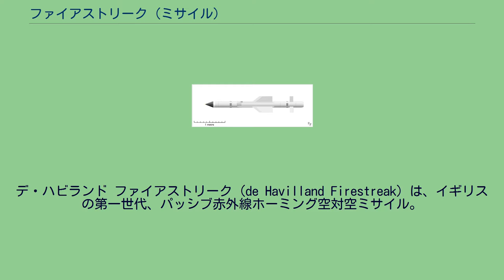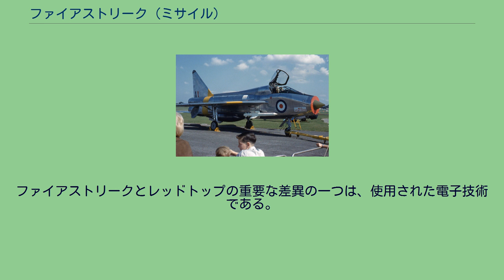ファイアストリーク (ミサイル)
デ・ハビランド ファイアストリーク（de Havilland Firestreak）は、イギリスの第一世代、パッシブ赤外線ホーミング空対空ミサイル。
デ・ハビランド（後のホーカー・シドレー）によって1950年代に開発され、イギリス空軍、イギリス海軍艦隊航空隊で実戦配備された空対空ミサイルとしては最初のものであった。
イングリッシュ・エレクトリック ライトニング、デ・ハビランド シービクセン、グロスター ジャベリンに搭載された。
敵機後方左右20度からロックオンが可能なファイア・アンド・フォーゲット式の短距離空対空ミサイルであった。
後発展型であるレッドトップミサイルによって置き換えられたが、ライトニングが装備した場合空力性能が向上したため、一部はライトニングが退役する1988年まで現役であった。
ファイアストリークを装備したライトニング ファイアストリークは運用要求 OR.1056 で指示されたレッドホーク ミサイルから始まる一連のプロジェクトの結果として開発された。
当初の計画はあまりに野心的で最先端であったため、1951年に要求を低くしたOR.1117が出され、軍需省のレインボーコードに従って、Blue Jayの名称が与えられた。
ブルー・ジェイは従来型の外観のミサイルで、デルタ型の翼が中央よりやや後ろに取り付けられ、尾部には小さな矩形の操縦翼が取り付けられた。
内部はもっと複雑であった。
後部の操縦翼は、先端に設置されたアクチュエータから、長いロッドを介して操作されるようになっていた。
アクチュエータの動力は後部のエアコンプレッサーであった。
鉛 - テルル（PbTe）赤外線シーカーは、八角錐形の三硫化ヒ素の「ペンシル型」ノーズコーンの下に置かれ、SN比を向上させるために無水アンモニアで-180°C に冷却された。
一般的ではないカットされたノーズコーンが使われたのは、従来型の半球状ノーズは、氷が付着しやすいと分かったためである。
光学的近接信管のために、胴体前方に2列の台形状の窓が胴体を取り巻くように開けられた。
弾頭はミサイルの後部、マグパイ・ロケットの排出口を取り巻くように置かれた。
トロリーに載せられたファイアストリーク。
近接信管用の窓は、保護のための赤いゴムバンドで巻かれている 1955年、ブルー・ジェイの最初の空中発射がデ・ハビランド ベノムから行われ、標的機とされたフェアリー ファイアフライの破壊に成功した。
ブルー・ジェイ Mk.1は1957年に空軍に実戦配備され、ファイアストリークと名付けられた。
1958年8月には海軍でも採用されたが、イギリスの最初の有効な空対空ミサイルとなった。
発射時には、敵機をロックするまでミサイルのシーカーは母機のレーダー（ライトニングの場合はフェランティAIRPASS、シー・ビクセンの場合はGEC AI.18）のスレーブモードとなる。
発射後には、母機は他の敵機を自由に探すことができた。
問題点は、（おそらくはマグパイロケットのため）ミサイルの毒性が強く、地上作業員はミサイルを積載する際に、防護服を着る必要があった。
また、「現在（1990年代）のミサイルとは異なり、・・・ファイアストリークは雲の外でなければ使用できなかった。そして、イギリスでは冬に晴れている日は殆ど無かった」 サンダース・ロー SR.177やアブロ 720のような複合動力要撃機用として、軍用仕様 F.124T としてファイアストリークの改良型が2案検討されたが、何れも実現していない。
Mk. 2 では新しいロケットエンジンへの換装が計画され、Mk. 3 では全幅を延長し速度を抑えた。
ファイアストリークの改良は、ブルー・ジェイ Mk.4（後に、ブルー・ヴェスタと改称）として、ソ連の超音速爆撃機に対抗するロケット推進要撃機の武装として、再び進められた。
軍用仕様 F.124T はキャンセルされたが、ブルー・ジェイ Mk.4 の開発は続けられ、1964年にレッドトップ ミサイルとして実戦配備された。
レッドトップはファイアストリークを置き換える予定であったが、ファイアストリークを装備するとライトニングの空力性能が向上したため、ライトニングが1988年に引退するまで、一部現役にあった。
レッドトップはファイアストリークより高速でまた射程も長く、さらに超音速で飛行する標的に対して前方向から追尾可能であった。
ファイアストリークとレッドトップの重要な差異の一つは、使用された電子技術である。
ファイアストリー...